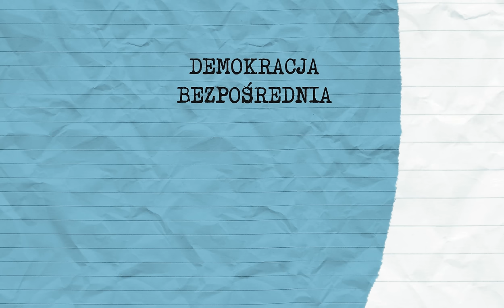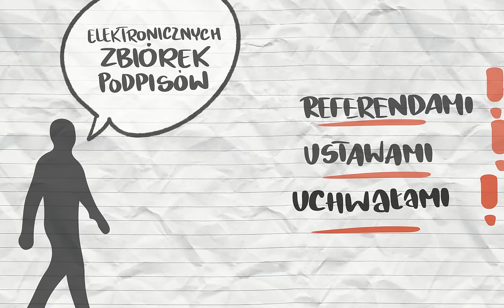Głosowanie on-line: referendum, wybory, małe wspólnoty. Czego chcą Polacy? Animacja LubBezpośrednio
Chcesz otrzymać dostęp do książki m.in. z wynikami badań dot. stosunku Polaków do demokracji bezpośredniej i dostęp do platformy do głosowań w oddolnych wspólnotach? Zapisz się na newsletter

Demokracja bezpośrednia jeszcze nigdy nie była tak prosta jak dziś!
Rozwój technologii sprawia, że bezpiecznie i wiarygodnie, ale przy jednoczesnym zachowaniu tajności głosu, możemy podejmować coraz więcej decyzji on-line. Do tego służy platforma do głosowań stworzona przez Instytut Demokracji Bezpośredniej. Dzięki niej możesz zorganizować głosowanie w swojej organizacji pozarządowej, kole gospodyń wiejskich, samorządzie szkolnym albo spółdzielni. Wszystko bezpiecznie, przejrzyście i za darmo, z wykorzystaniem kryptografii i technologii blockchain!

Ale czy Polacy aby na pewno tego chcą? Instytut Demokracji Bezpośredniej zapytał o to w profesjonalnym, dużym sondażu.